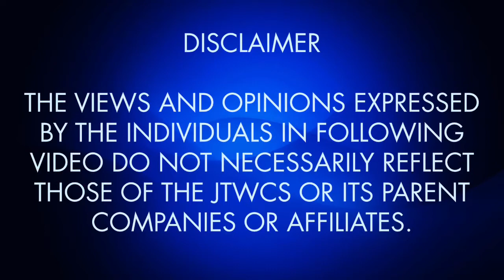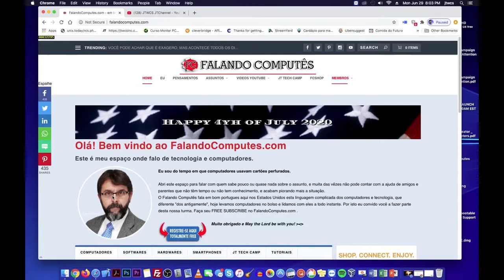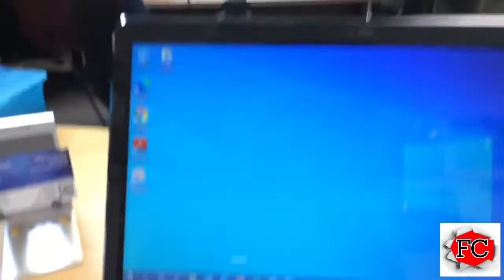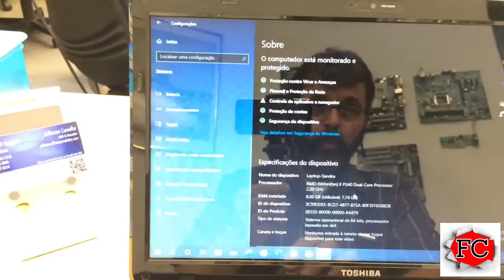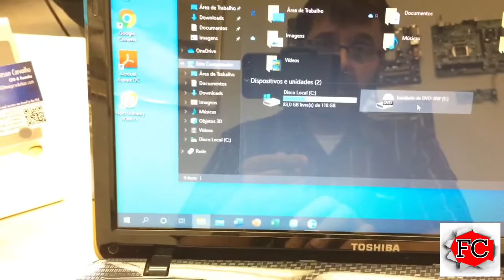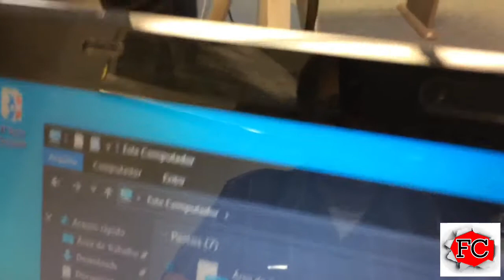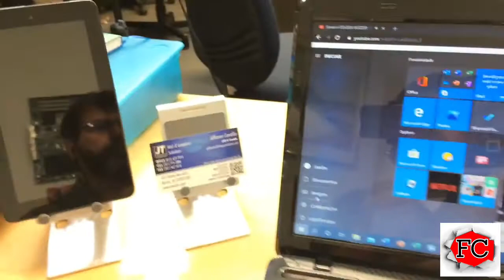Restaurando um Toshiba Satellite C655 para uma doação no Brasil. Será que vale a pena?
[ RESTAURAÇÃO DE LAPTOP ]
Jefferson Carvalho | CEO da JT e Criador do FalandoComputes.com
Fiz uma restauração neste laptop  Toshiba Satellite C655 para uma doação no Brasil.
Será que vale a pena ainda usar um laptop top destes?
Neste vídeo estou mostrando a restauração de um antigo laptop Toshiba Satellite C655 que estava praticamente sem uso por ter ficado "lento". Então foi trazido por um cliente até aqui na JT para ver se valeria a pena restaurá-lo para mandar para uma pessoa no Brasil, que realmente estava precisando de um e ele tinha esta que estava lá "encostado".
Fiz um trabalho de restauração, limpeza, upgrade e o laptop ficou "bala" novamente com os novos implementos.
Forte abraço e May the Lord be with you!!!

MEUS WEBSITES
[+]  JTWCSInc.com - Corporate website
[+]  JTWConsulting.com - Website em portugues
[+]  JTCityListing.com - Business Listing da JT
[+]  JTWebHosting.com - Web Hosting for Small Business and Digital Producer
[+]  JTEats.us - Food Ordering System da JT